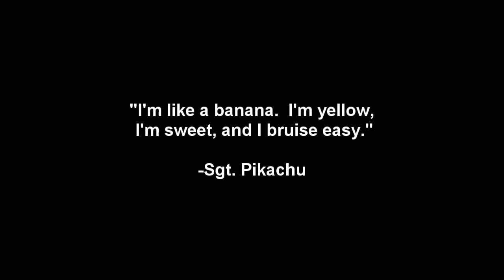Pikachu in Love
Sgt. Pikachu got bit the "love bug"!  Watch as Sgt. Pikachu tries with all of his power to win over the love of his life!